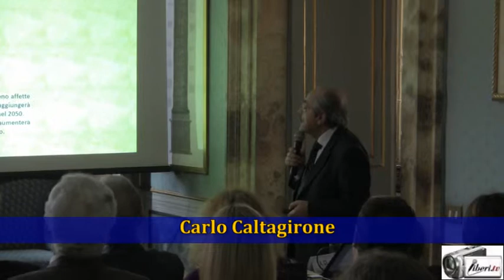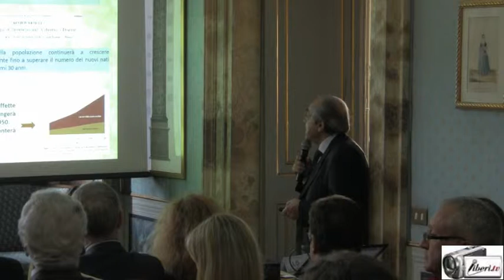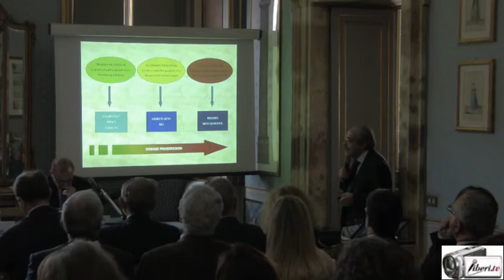Carlo Caltagirone - Simposio "Anziani una risorsa da valorizzare"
Registrazione effettuata da liberi.tv il 7/05/2015 a Roma presso Palazzo Ferrajoli.
Simposio: “Anziani, una risorsa da valorizzare” organizzato da Sara Iannone, presidente dell’associazione culturale “L’Alba del Terzo Millennio”.

Stralcio della relazione di CARLO CALTAGIRONE, direttore scientifico dell’Irccs Fondazione Santa Lucia di Roma.